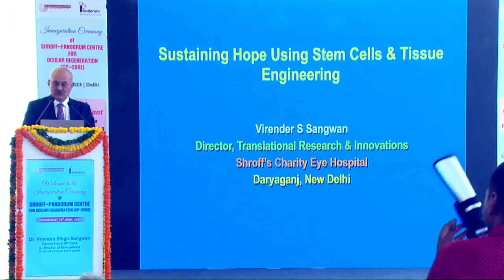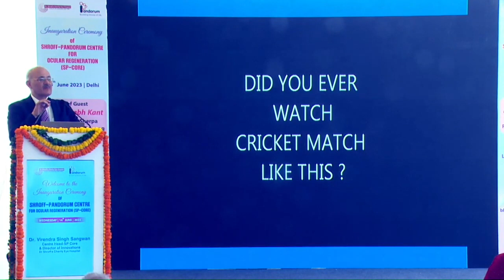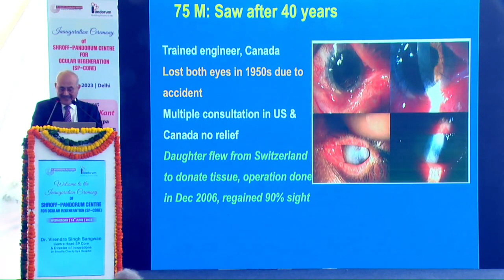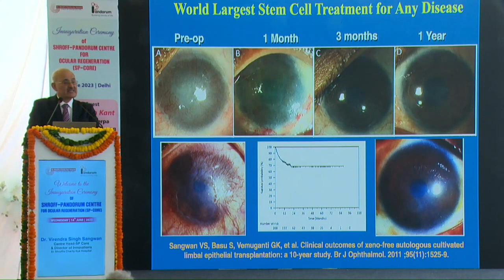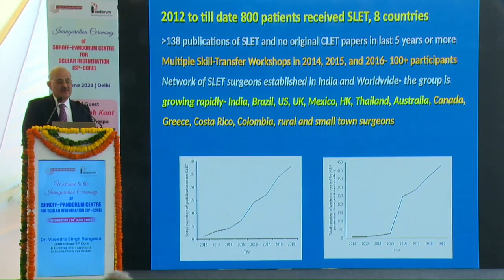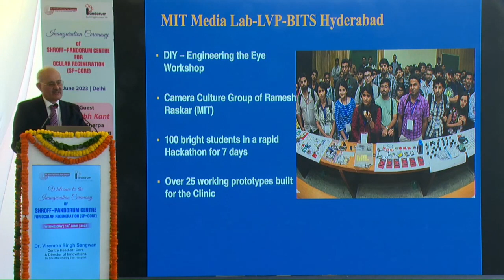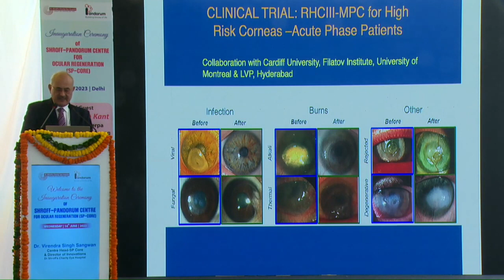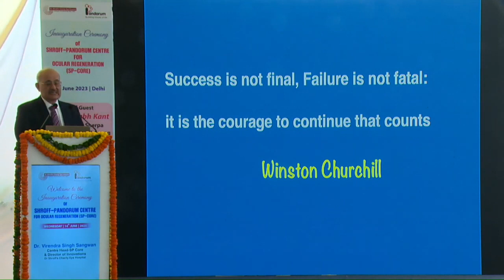Bioengineered Cornea In pursuit of eliminating corneal blindness by Dr Virender Singh Sangwan